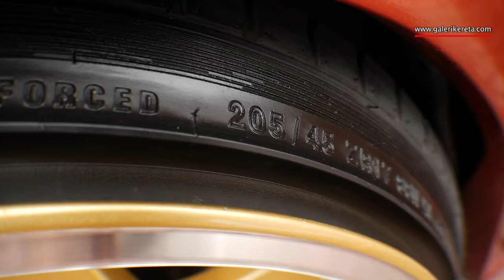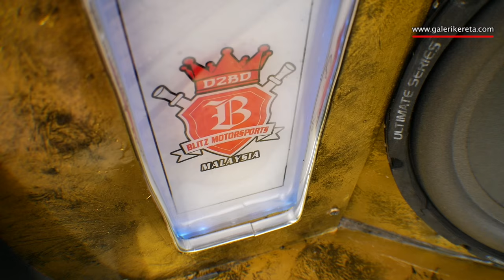Perodua Alza with Borbet Rims | Auto show Zero Carbon 2016 Econsave Seremban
Perodua Alza Modified with Borbet Rims and Custom Bodykit | Auto show Zero Carbon 2016 Econsave Seremban Malaysia